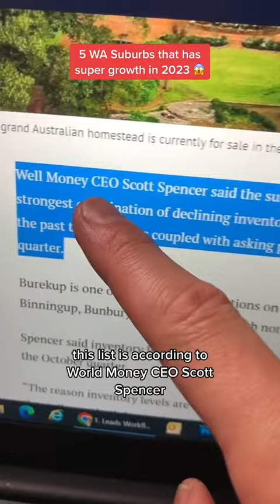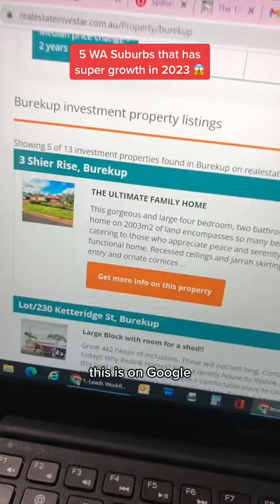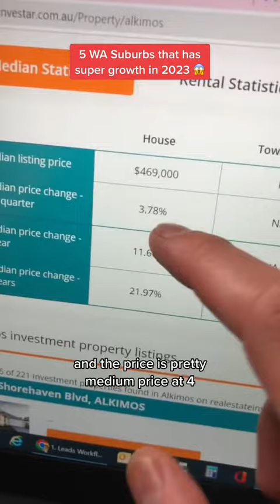5 Hot Suburbs in WA for growth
Just stating facts - not my opinion 🙏